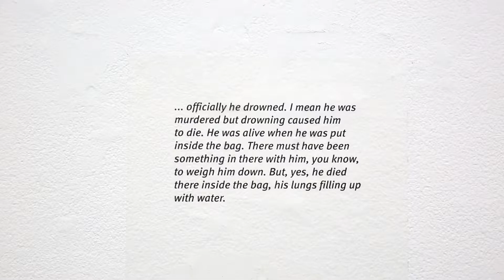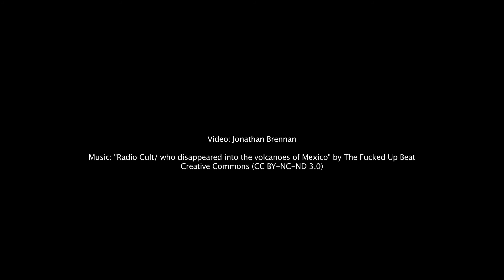Guadalupe & Other Hallucinations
‘Guadalupe & Other Hallucinations’ is an exhibition of 12 new linocut prints by artist Jonathan Brennan based on the book 'Guadalupe & Other Hallucinations' by the artist's brother.

In 2016, my brother Dylan – a poet, academic and long-term Mexico City resident – presented me with a series of non-fiction chronicles of his early days travelling all over the country. Familiar with my linocuts and monotypes, he asked to make images based on his words. I had total freedom to create anything I wanted, as long as there was more or less an equal distribution of images throughout the collection of texts.
Having been to Mexico on two occasions, a Spanish speaker and familiar with Mexican and South American literature, the text triggered mental images from the short stories of Rulfo and Borges, Huichol and Zapoteca folk art, Christian iconography and Mexico’s special take on Christianity in general e.g. the Day of the Dead, the cult of La Santa Muerte, etc.”
‘Guadalupe & Other Hallucinations’ took place 20 March – 1 April 2017 at Cotton Court Gallery, 30-42 Waring Street, Belfast BT1 2ED

Download the book:
‘Guadalupe & Other Hallucinations’ the book by Dylan Brennan is available as a digital download from The Penny Dreadful:

With thanks to Dylan Brennan, The Penny Dreadful Magazine, Belfast Print Workshop, Cotton Court Gallery and Framewerk.